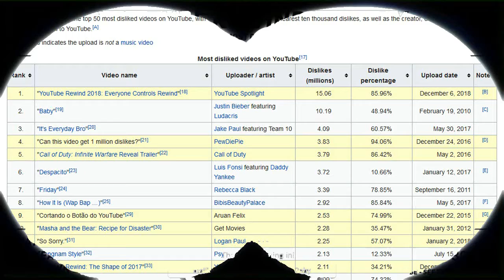YouTube Rewind 2018 but with the people I actually recognize like wth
le notes:
-I don't recognize *everybody* in the In My Feelings segment but that bit was probably the highlight of the video so I didn't want to chop it up
-if there was anyone I would know during the KPop/Mukbang/High Hopes sections they were only there for like 0.1 seconds and that is not worth it
-AM I GETTING OLD? WHO ARE ALL THESE NON-ENTITIES? WHAT THE HELL, YOUTUBE?